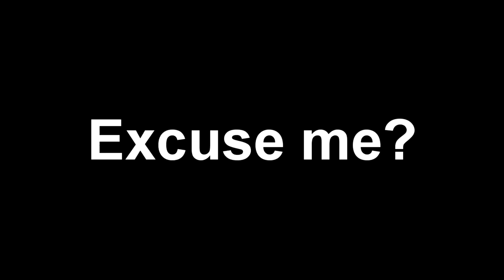BattleField 3 Shenanigans Ep 1: Rage Face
A condensed version of a single match on the PC BF3 Beta